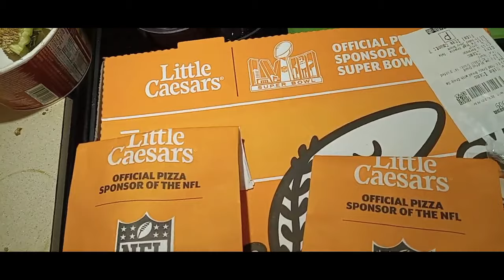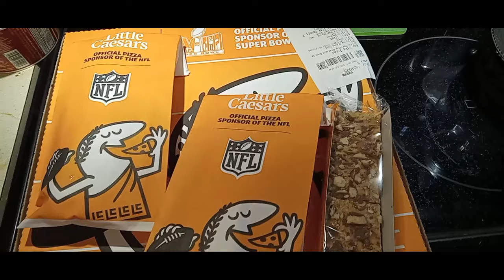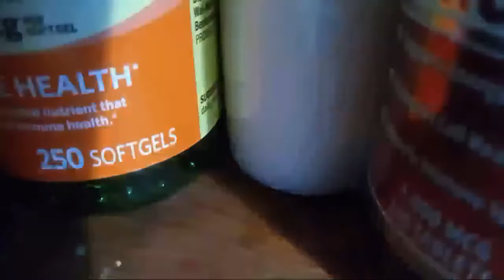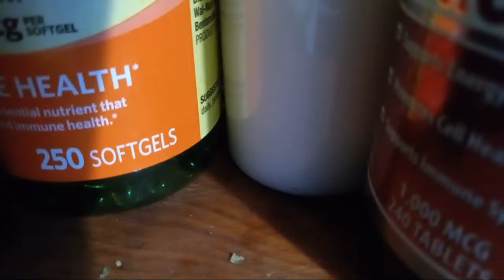trolls ruined pizza time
trolls ruined her pizza party early. josh had to come in and save the day with a video telling us to get lost and to leave her alone. I'm so jealous.